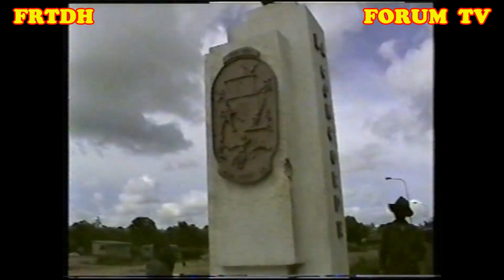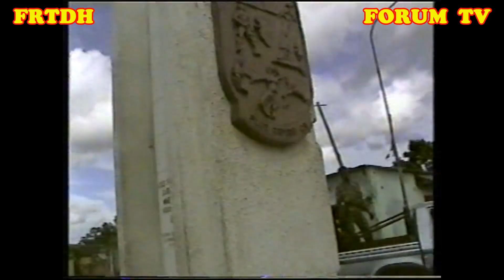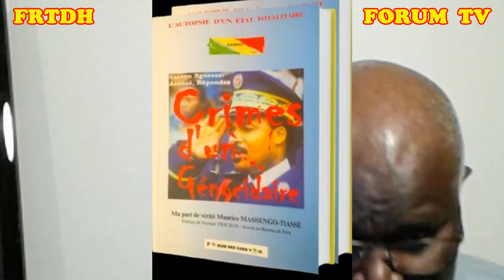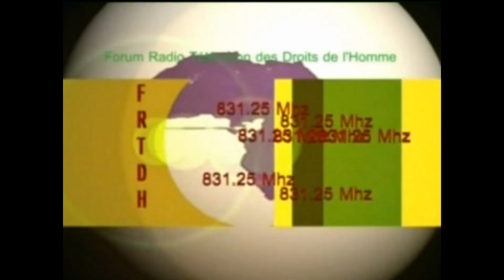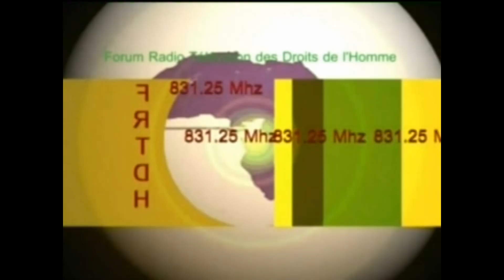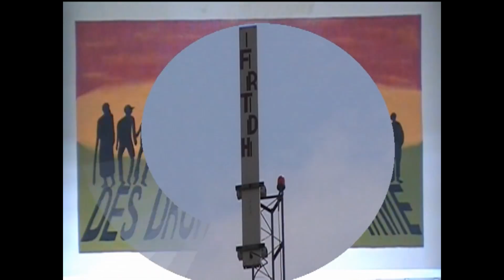Evacuation forcée de Lékoundzou au Congo cache une manoeuvre rituelle de Sassou. Tiassé explique...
Qu’annonce t-il de l’évacuation forcée de Justin Lekoundzou Itihi Ossetoumba. Sassou est de plus plus inquiét, angoissé avec la mort prochaine de Lekoundzou sa fin est proche. Le pacte entre les deux hommes à la mort de Marien Ngouabi est là.
Le dictateur du Congo, le général Sassou tremble t-il depuis la diffusion du testament politique de Justin Lekoundzou Itihi Ossetoumba montrant que denis Sassou Nguesso est le commanditaire de l’assassinat de Marien Ngouabi en mars 1977.
Sassou Nguesso énervé vient de faire évacué de Paris à Brazzaville, le grand malade Lekoundzou que vous voyez dans ces images transmis par ceux qui ont pris le vol régulier Air France avec lui. C’est  sans son consentement  que l’ancien Ministre a été déporté de force au Congo  où les condiions des soins ou d’une convalescence ne sont pas réunies.
Sassou a voulu l’arracher de Paris siège d’une forte opposition à son régime discriminatoire et criminel. En tout cas nous observons tout ceci avec une attention particulière.
Pour ceux qui doutent du cynisme de Sassou vous avez là une preuve de plus. C’est pourquoi j’insiste à la famille et aux partisans du défunt Brice Parfait Kolélas d’organiser dignement ses obsèques en France là où il a une seconde nationalité. Sassou veut encastrer l’esprit de Lekoundzou l’homme de Boundji qui lui résiste. Nous vous présentons ses photos dans le vol régulier d’Air France.
Suivons maintenant la liesse populaire au marché Total pendant le déroulement de l’intronisation du nouvel Archevêque de Brazzaville, Mgr Bienvenu Mamanika Bafoukouahou.
Le Congo va bientôt rentrer dans une nouvelle ère celle de la concorde nationale. Comme vous l'avez suivi au début de cette vidéo,  le marché Total à Bacongo est en liesse. le dimanche 21 novembre 2021. Ce grand marché du Congo est considéré comme le seul baromètre qui fournit  les repères et annonce souvent la fin des régimes au Congo. L'intronisation de l'Archevêque Bienvenu Mamanika Bafouakouahou à la tête de l'Archevêché de Brazzaville est un signe d'espoir.
Celui qui a été choisi par le Pape François est donc son adepte lui qui a pratiqué en Argentine dans les années 1970 et 1980 en tant que prêtres la théologie de la libération.
En effet,  la théologie de la libération est un courant de pensée théologique chrétienne venu d’Amérique latine, suivi d’un mouvement socio-politique, visant à rendre dignité et espoir aux pauvres et aux exclus et les libérant d’intolérables conditions de vie.
Cette théologie prône la libération des peuples et entend ainsi renouer avec la tradition chrétienne de solidarité. Parmi ses représentants les plus célèbres, on compte les archevêques Hélder Câmara et Oscar Romero. J'ai personnellement rencontré du 20 au 23 septembre 1989, l'Archevêque Hélder Camara au premier  Colloque international "Culture chrétienne et Droits de l'homme" Cet important symposium était organisé par la Fédération internationale des Universités catholiques (FIUC), qui regroupe 175 établissements dans le monde entier. Henri Lopes avait également pris part à cette importante rencontre.
Les Forces de l'Esprit vont-elles aider le Congo  face aux forces du mal ?
Il est difficile de croire aux forces des Esprits. "Je crois aux forces de l'esprit et je ne vous quitterai pas" disait François Mitterrand dans ses derniers voeux présidentiels de 1995.  Oui je reprends cette affirmation à mon compte. En effet en novembre 1997, je me suis retrouvé avec l'Esprit de Marien Ngouabi dans ce qui restait de son mausolée  ce qui était sa résidence et son lieu de travail. En présence des trois personnes garde du corps et photographe. Je lui ai parlé et il m'avait répondu en m'autorisant de filmer le lieu où il a vécu et était censé se reposer en paix. Suivez ce récit dans cette vidéo qui vous présente également une partie de mon enquête de l'après guerre.
Genève le 22 novembre 2021 à 20h45
Maurice Massengo-Tiassé